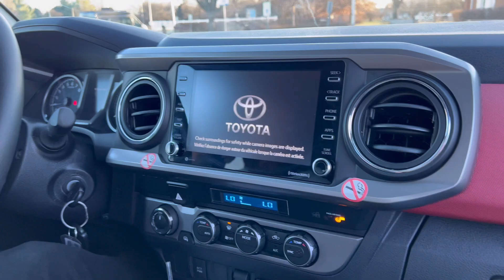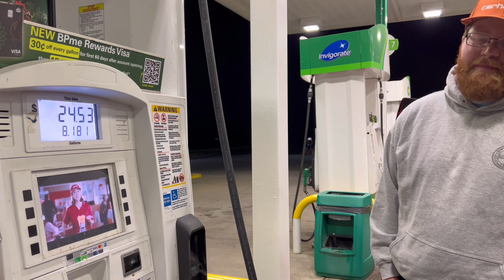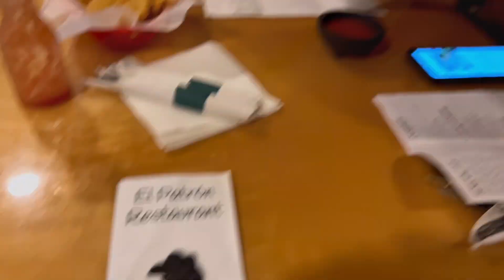BACKWOODS OUTDOORS - Missouri Duck Hunt!!! Part 1 of 2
We headed down to Missouri to meet up with James Gresham and his group from Devastation Hunts to kill some ducks and geese!!!